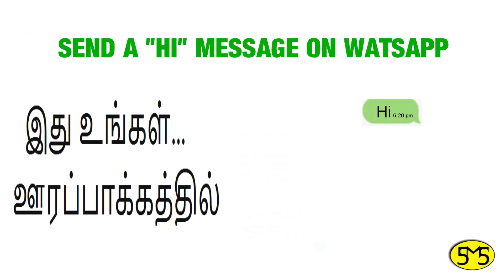பெண்களுக்கு இலவச வரன் பதிவு | மறுமணம் ராஜூஸ் பெண் வரன் | சென்னை | வயது 36 | Rajus